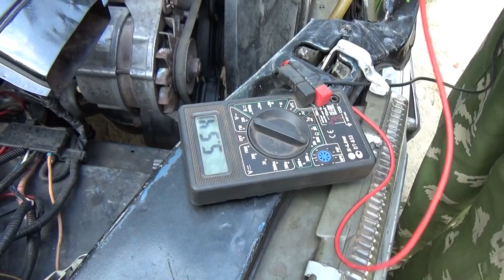Мерседес 126 новые ВВ провода.